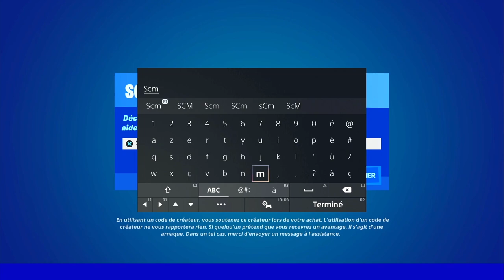INTERAGIR AVEC LES CANONS A CONFETTIS DANS LA BAMBOCHE FORTNITE, EMPLACEMENT CANON A CONFETTIS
▬▬▬▬▬▬▬ • BIENVENUE 😍 • ▬▬▬▬▬▬▬

▬▬▬▬▬▬▬ • PARTENAIRES 💪 • ▬▬▬▬▬▬▬

👉StealthGamer:
"SOISCOOLMEC"
"STRIKESOISCOOL"

TikTok "SoisCoolMecYTB"
👻Snapchat "soiscoolmec"

.▬▬▬▬▬▬▬ • TOP DON 💰 • ▬▬▬▬▬▬▬

▬▬▬▬▬▬▬ • MUSIQUE OUTRO 🎵 • ▬▬▬▬▬▬▬